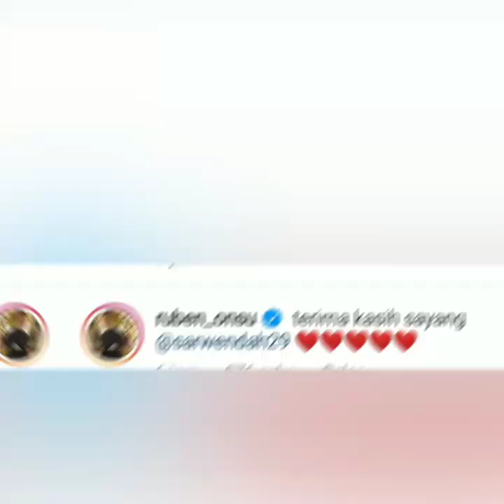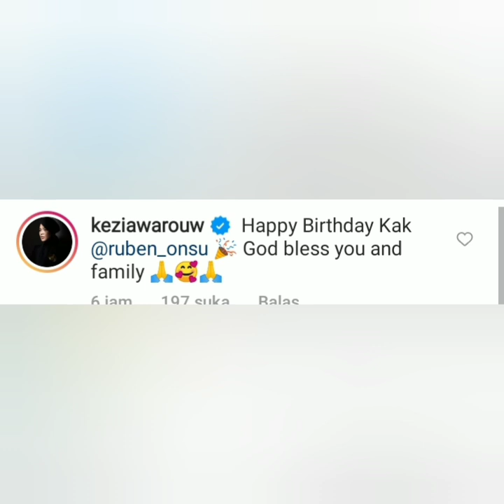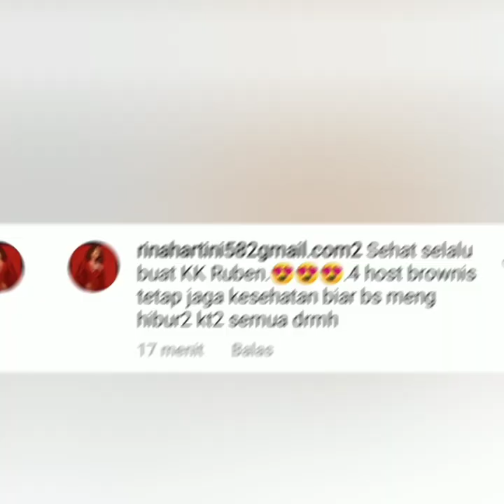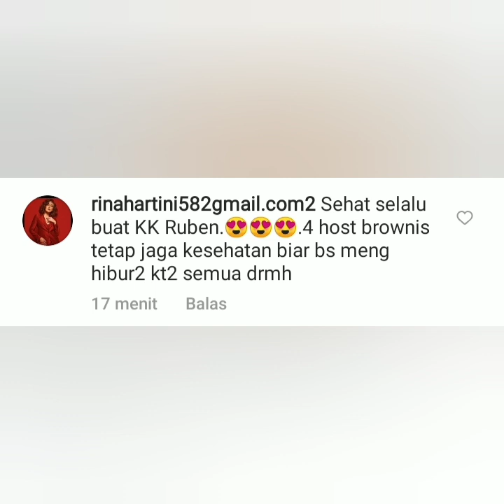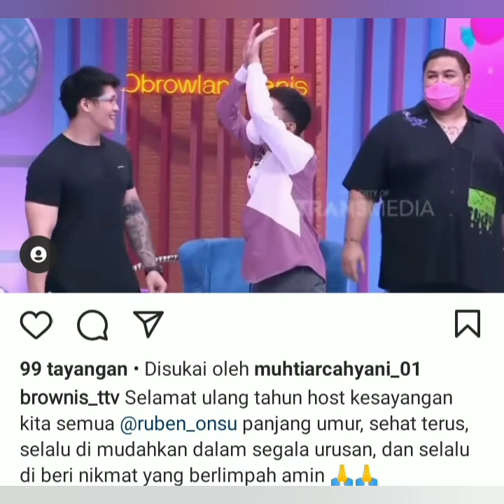Info terbaru Hari ini. Happy Birthday Ruben Onsu, Sarwendah, Ivan Gunawan so sweet. Bikin Baper